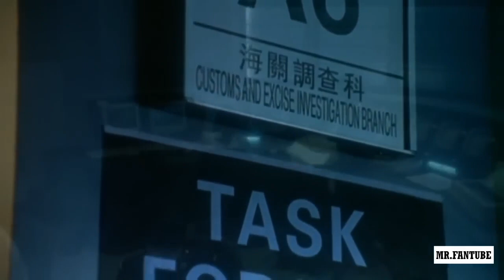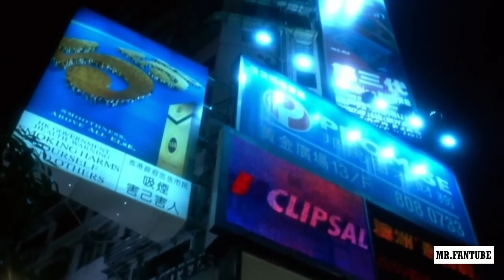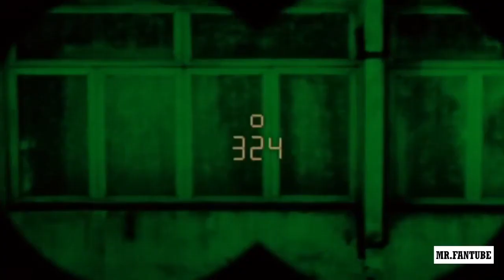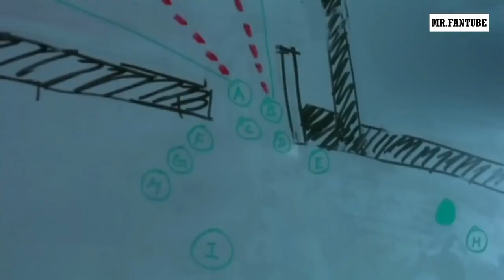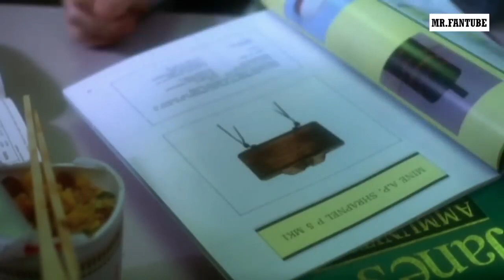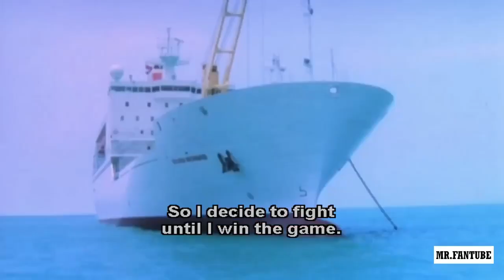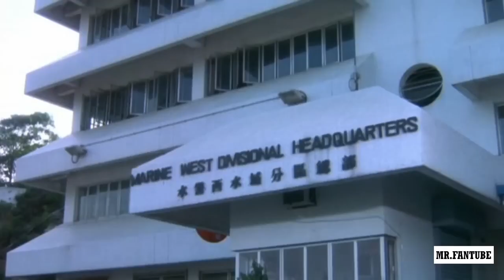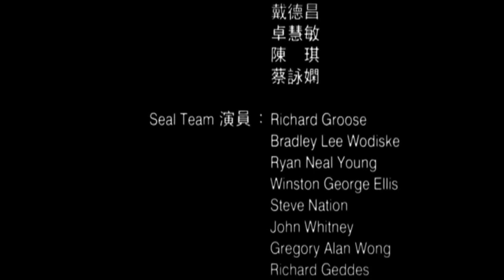Grabi Ang Ganda Ng palabas na ito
action
bakbakan